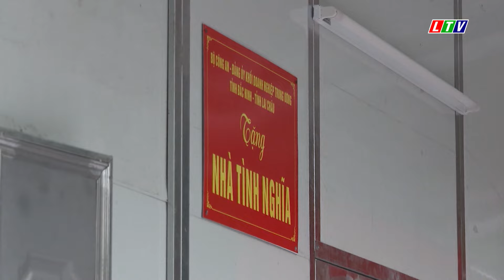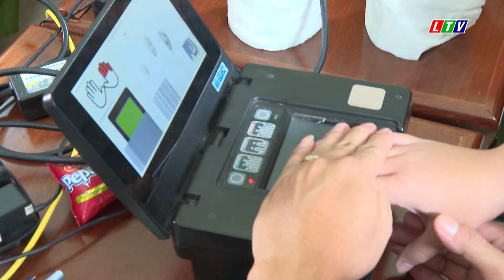Tin tức thời sự Lai Châu trưa, ngày 10/11/2024